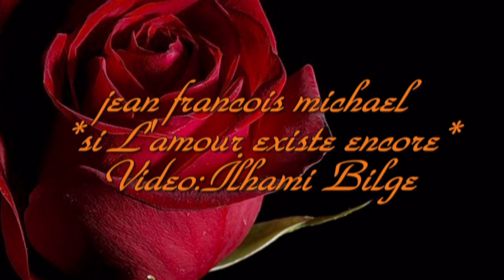jean francois michael * si L'amour existe encore*